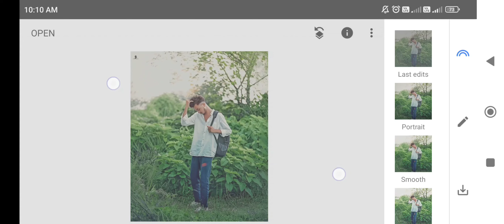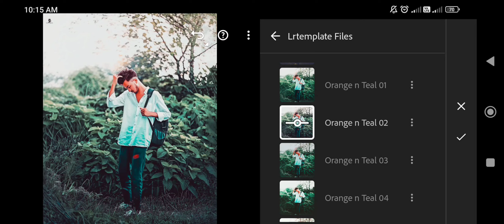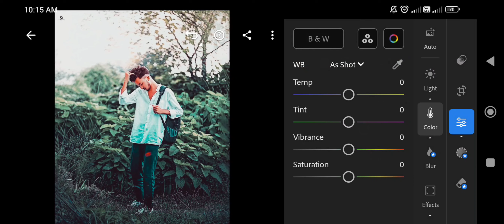Snapseed Stylish Dark Orange Photo Editing & Portrait tone photo editing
1. Photo editing PicsArt
2. PicsArt Tutorial
3. PicsArt photo editing
4. Lightroom photo editing
5. Autodesk photo editing
6. Snapseed photo editing
7. Editing Tutorial
8. Photo editing
9. photo editing
10. snapseed photo editing
11. editing
12. snapseed editing
13. picsart photo editing
14. skin smooth photo editing
15. photo editing app
16. photo editing apps
17. best photo editing
18. lightroom photo editing
19. photo
20. photo edit
21. new photo editing
22. picsart editing
23. online photo editing
24. photo editing online
25. oil pant photo editing
26. top photo editing apps
27. photo editing tutorial
28. oil paint photo editing
29. trending photo editing
30. photo editing snapseed